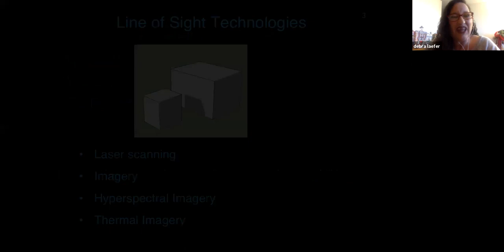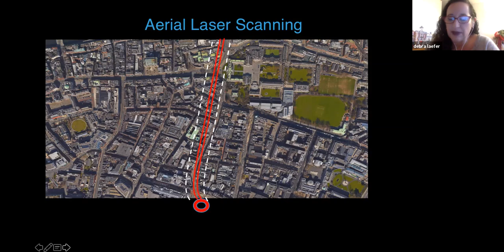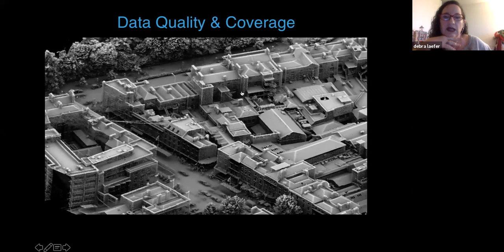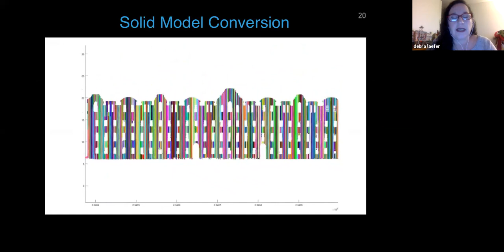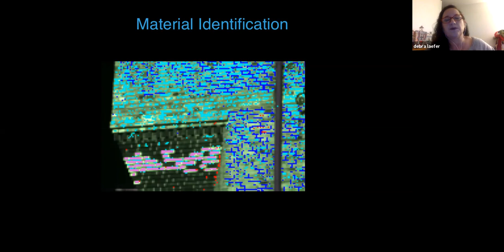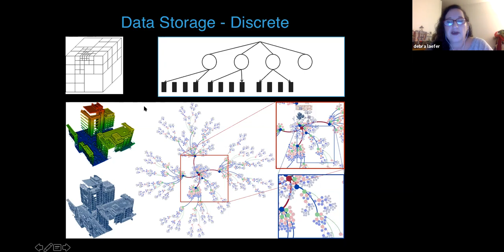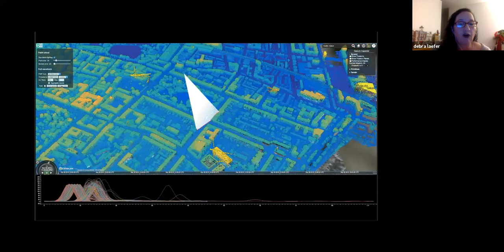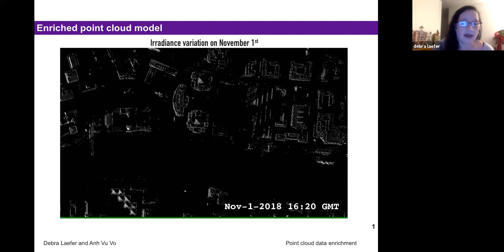Historic Preservation through Advanced Remote Sensing Capabilities | Debra Laefer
Historic Preservation through Advanced Remote Sensing Capabilities - A lecture by Debra Laefer

While ground-based commercial imagery and laser scanning have been widely adopted remote sensing technologies in built-heritage documentation, much more is possible with the current generation of remote sensing equipment and platforms. This talk will highlight a handful of these opportunities with respect district-level documentation, city-scale modeling, automated material identification, and façade inspection. The talk will cover aerial remote sensing platforms and advances in laser scanning and hyperspectral imagery. The talk will conclude with some lessons learned on equipment limitations, processing challenges, and where the industry is likely to be in 5 years from a technology perspective, as well as a few thoughts on the role of such technologies amidst the current debate on public monuments.

Dr. Debra Laefer is a Professor of Urban Informatics at New York University in the Center for Urban Science and the Department of Civil and Urban Engineering. She holds undergraduate degrees in Art History and Civil Engineering from Columbia University (CC’89 & SEAS ’91). She earned a masters’ degree in Civil Engineering from New York University (’94) and her doctorate from the University of Illinois at Urbana-Champaign. Prof. Laefer’s work often stands at the cross-roads of technology creation and community values such as devising technical solutions for protecting architecturally significant buildings from sub-surface construction. As the density of her aerial remote sensing datasets continues to grow exponentially with time, Prof. Laefer and her Urban Modeling Group have pioneered computationally efficient storage, querying, and visualization strategies that both harness distributed computing-based solutions and bridge the gap between data availability and its usability for the engineering community. Her current research interests focus on subsurface data integration with high density laser scanning, hyperspectral imagery and historical data about the built environment and its forgotten remnants as a way to both understand urban spaces and to manage them. Her work has been funded by the National Endowment for the Arts, the National Endowment for the Humanities, the Ford Foundation, the National Science Foundation, and the US Department of Defense.

Organized as part of the Preservation Lecture Series, an initiative of the Historic Preservation Program at Columbia GSAPP.